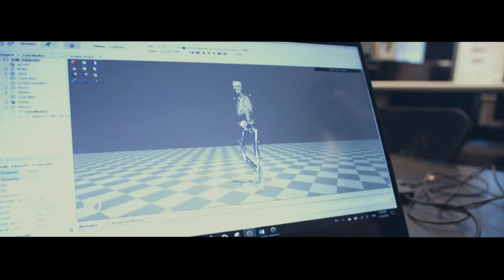ARMOR Lab Overview | UC San Diego | Wearables | Nanocomposites | Human & Asset Health Monitoring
Active, Responsive, Multifunctional, and Ordered-materials Research (ARMOR) Lab
Department of Structural Engineering